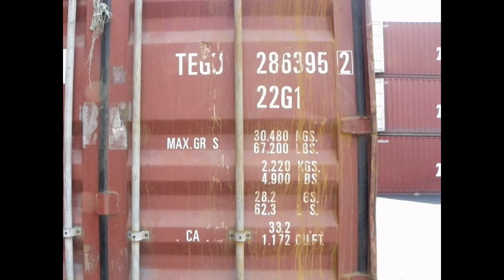Sewa Truk Trailer Kontainer Malang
BLOGC SPEED GROUP
COURIER - CARGO &amp; LOGISTICS
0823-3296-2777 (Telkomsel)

- Paket &amp; Document
- Mesin &amp; Alat Berat
- Moving/ Pindahan
- Contaener/ FCL/ LCL
- Trucking/ Darat
- Pengiriman Laut
- Cargo Udara
- Kirim Mobil &amp; Motor
- Rent Car
- Makanan

Via laut (Fery Cepat)
- Kalimantan - Sulawesi - Papua
- NTB - NTT

Via Darat
- Jawa - Sumatera - Bali

By :
AMM Xpress Management

Malang :
1. Jl. Tariku IV No. 34 Malang

2. Kompleks Pertokoan Sawojajar Permai
JL. Danau Toba Blok E 26 Malang

Surabaya :
Ruko Pasar Wisata Blok Q No.14
Juanda Sidoarjo

Jakarta  :
1. - Jl. Raya Ps. Minggu, Komp. Triloka Kantor Taman Blok A No. 12 C Pancoran - Jakarta Selatan
2. - Jl radin inten II no 7f duren sawit jakarta timur